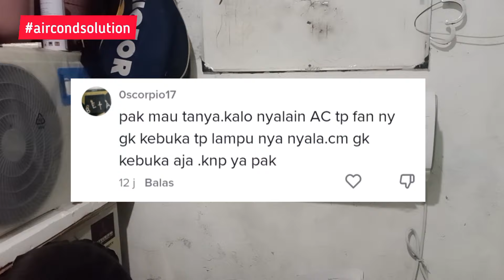Swing AC Ga Bisa Terbuka, Ini Solusinya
Dinamo swing AC :
- Midea, Samsung Seri AR, Beko, Panasonic ser WKP :👇

AC YANG TALANG AIR NYA BISA DI LEPAS AGAR BISA DI CUCI BERSIH MAKSIMAL :

Alat2 yg di perlukan dlm cuci AC :
1. Steam air :
(*pilih salah satu mesin steam di bawah ini)
3. Plastik cover cuci AC
4. Tangga lipat :

(3). Pakai kabel asli tembaga ukuran minimal 3x2.5  (unit stndar/low watt) & kabel isi 4x2.5 utk unit inverter 👇
- Kabel isi 4 👇

*usahakan jgn ada sambungan kabelnya

(4). Pastikan voltage/tegangan listrik stabil di 220 volt kl drop/tdk stabil hubungi PLN minta perbaikan tegangan listriknya, pembahasan mengenai voltase/tegangan listrik 👇

(5). Nah satu lg ini penting sekali,wajib lakukan pemakuman, vakum pakai alat vakum khusus AC jgn mau kl vakum manual di gejos dgn freon,vakum paling ga minimal selama 20 menit, tutorial cara vakum AC 👇

(Sebelum teknisi nya datang ke lokasi kita, misalnya besok kita janjian mau pasang AC nya,nah skrg kita pesenin ke teknisi begini: mas maaf besok tolong bawain mesin vakum khusus AC ya, soalnya sy mau nya setelah pipa AC terkonek indoor outdoor sebelum running saya mau AC nya di vakum dlu ya pakai alat vakum khusus AC minimal selama 20 menit, sy ga mau kl vakum manual di gejos dgn freon, bisa kan?
(*Gituin..jd teknisinya bisa siap2 dr skrg utk besok sesuai dgn keinginan kita)
Nah..jika teknisinya bnyk alasan jawabannya sperti di bawah ini :
- AC baru ga perlu di vakum pak/bu
- Pipa AC nya pendek ga usah di vakum
- Saya sudah banyak pasang AC tidak pernah di vakum, AC nya baik2 aja
- dan bla..bla.. blaa..alasan lainnya maka lgsg cancel saja, di sini bpk/ibu sdh bisa membaca typical & cara kerja teknisi AC nya yg akan pasang AC konsumen asal2an tdk sesuai prosedur & tidak memiliki alat pendukung kerja yang memadai

* Vakum atau proses pemakuman itu sejatinya gratis alias tidak bayar krn proses pemakuman itu adalah suatu hal yg wajib di lakukan  dlm proses pemasangan AC

* Keuntungan lainnya dari proses pemakuman pakai alat vakum khusus AC kita juga bisa tahu ada kebocoran freon atau tidak di instalasi AC tersebut.